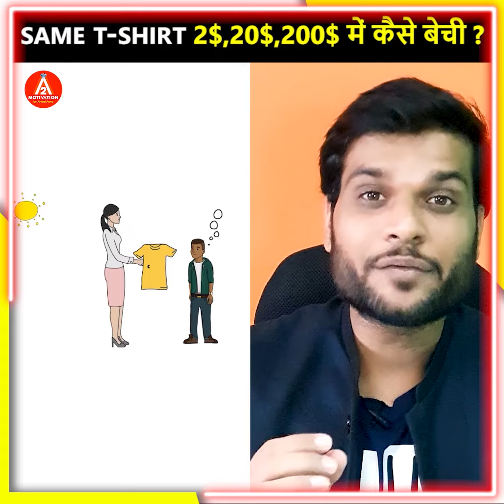👉4 अरबपतियों की 4 powerful आदतें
👉4 अरबपतियों की 4 powerful आदतें ||  @A2 Motivation Zone